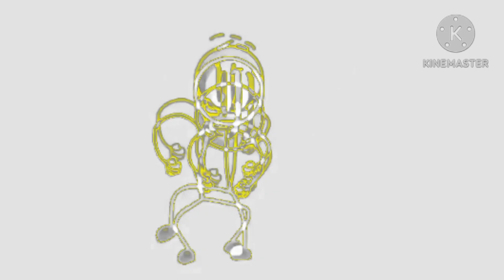Preview 2 Distraction Dance Effects Enhanced with Electronic Sounds in G Major 4 in G Major